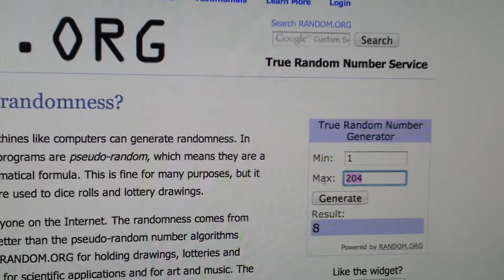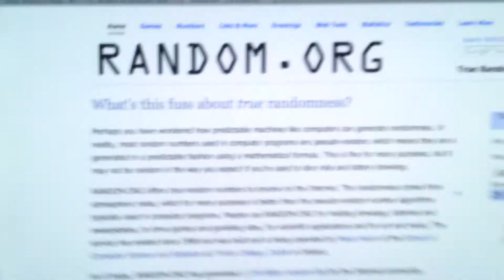Vinnare i tävlingen om presentkortet